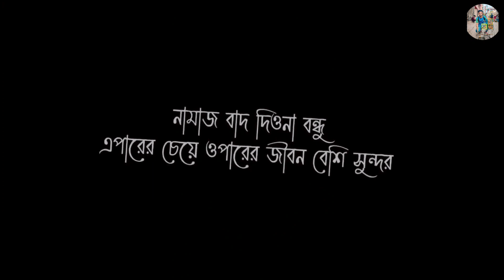ফতুল্লা হাট 👉২৬/১২/২০২৩🐓🦜//আজকের হাট//Animal market in Bangladesh //Alamin & Pets